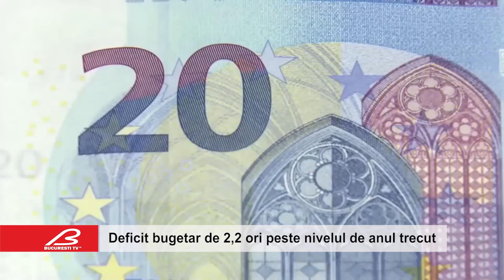Deficit bugetar de 2,2 ori peste nivelul de anul trecut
România a înregistrat în acest an un deficit bugetar de aproape 2,5 ori mai mare decât anul trecut, relevă datele publicate, astăzi, de Ministerul Finanțelor Publice.
Valoarea deficitului aferent primelor nouă luni ale anului 2018 a fost de 16,8 miliarde lei, respectiv 1,77% din Produsul Intern Brut.
În primele nouă luni ale anului, veniturile bugetului general consolidat au însumat 205 miliarde lei, adică 21,7% din PIB, în creștere față de aceeaşi perioadă a anului precedent.
Potrivit reprezentanților Ministerului Finanțelor, s-au înregistrat creşteri faţă de anul precedent în cazul încasărilor din contribuţiile de asigurări şi din veniturile nefiscale. Începând cu luna februarie încasările din contribuţiile sociale au fost influenţate pozitiv de condiţiile legislative noi privind transferul contribuţiilor din sarcina angajatorului în sarcina angajatului.
De asemenea, MFP a constat o îmbunătăţire a colectării veniturilor din TVA, care au crescut cu procente faţă de perioada similară din 2017.